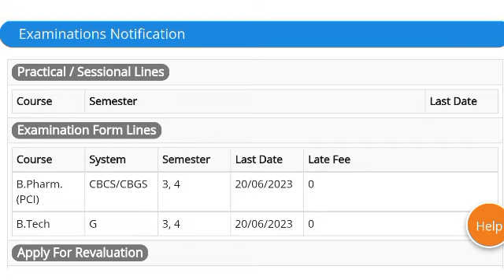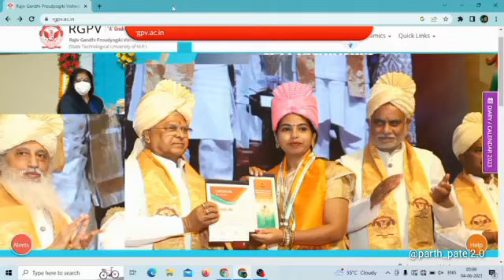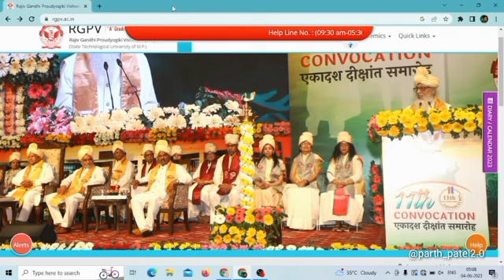Rgpv 4th/3rd semester exam fees 1850/- .? 🥺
rgpv exam form
rgpv exam